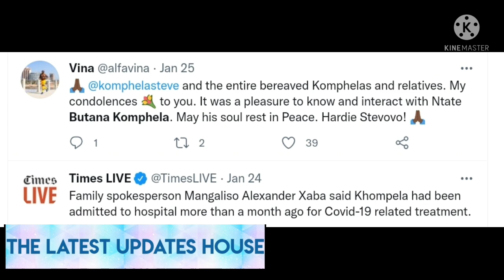Condolences to Steve Komphela | Sad news about Prince Buthelezi